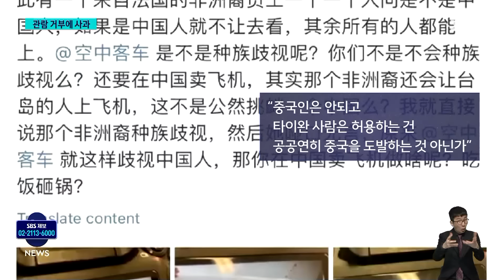"우리가 최대 구매국인데"…중국 분노하자 결국 '읍소' / SBS 8뉴스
〈앵커〉

싱가포르에서 열린 항공 전시회에서 한 유럽 항공기 제조사가 중국과 러시아 사람들 관람만 막아서 논란이 일었습니다. 중국에서 불매 운동을 하자는 주장까지 나오며 반발이 커지자 이 업체 측은 결국 사과했습니다.

베이징 정영태 특파원이 보도합니다.

〈기자〉

세계 3대 항공 전시회 중 하나인 싱가포르 에어쇼입니다.

프랑스와 독일 중심의 유럽연합 항공기 제조사 에어버스도 참가했는데, 영화 '미션 임파서블'에 나왔던 대형 군용 수송기 A400M이 인기를 끌었습니다.

에어버스가 독일 공군에 납품한 기체가 전시돼 기내 관람까지 가능했는데 뜻밖에, 안내 직원이 관람객의 국적을 문제 삼았습니다.

[에어버스 측 안내 직원 : 국적이 어디죠? (국적요? 여권 확인이 필요한가요?) 독일 항공기여서 당신의 국적 확인이 필요해요.]

중국과 러시아 국적 관람객들만 기체 탑승을 막아선 겁니다.

[에어버스 측 안내 직원 : (중국, 중국에서 왔어요.) 안됩니다. (왜요? 중국인은 탑승이 안된다고요?) 네. 왜냐하면 제한이 있어요.]

특히 중국 국적은 어린이도 탑승이 안 됐지만, 타이완 사람들은 허용됐다는 목격담이 중국인들을 크게 자극했습니다.

이런 차별과 무시는 참을 수 없다며 에어버스 항공기 최대 구매국인 중국이 주문을 취소하고, 불매운동을 하자는 주장까지 나왔습니다.

지난해 중국을 방문한 마크롱 프랑스 대통령에게 시진핑 주석이 에어버스 항공기 160대와 헬기 50대 구매를 약속하며 큰 선물을 줬기 때문입니다.

에어버스는 논란이 일자 하루 만에 모든 관람객 허용으로 입장을 바꿨습니다.

특히 중국에 조립라인과 연구센터를 둘 정도로, 에어버스는 중국을 존중하고 사랑한다며 읍소했습니다.

중국인과 러시아인의 관람을 금지했던 이유는 밝히지 않았는데, 우크라이나 전쟁 와중에 군용 항공기의 정보 노출을 꺼렸던 게 아니냐는 관측이 나옵니다.

(영상취재 : 최덕현, 영상편집 : 이재성, 화면출처 : 웨이보 에어버스)